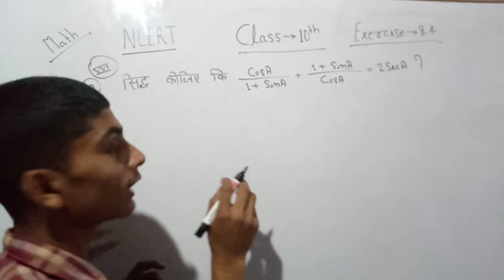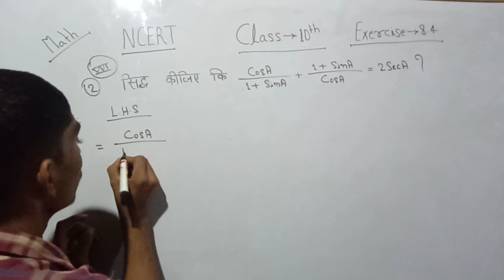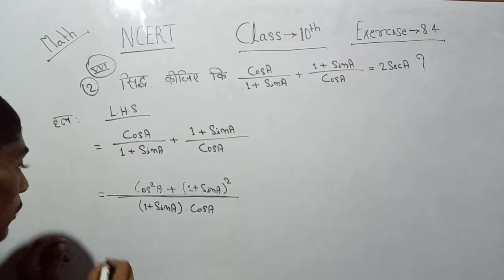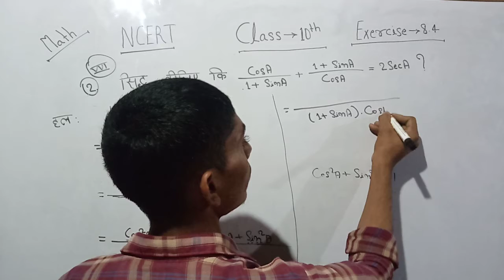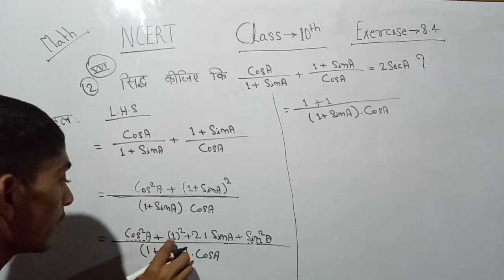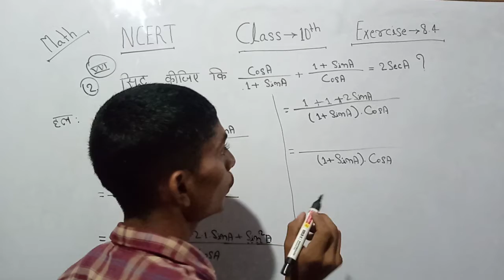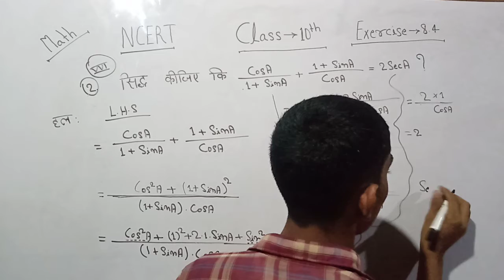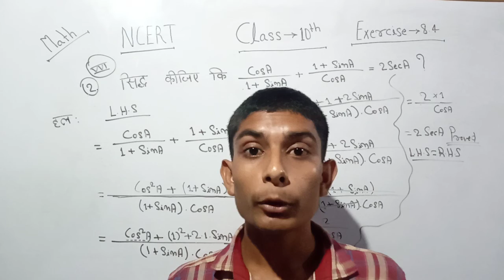Class 10th त्रिकोणमिति अनुपात Exercise 8.4 , Question no 2 । 2022 का Most Important question ।